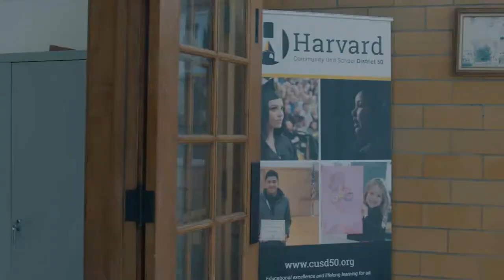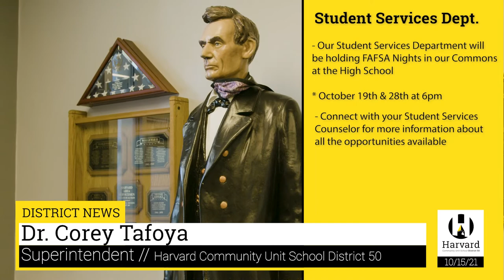Harvard Bi-Weekly Video Update 10/15/21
Don't forget your mask when you are coming to school! Learn more about D50 BHAG's and how to become a substitute teacher.